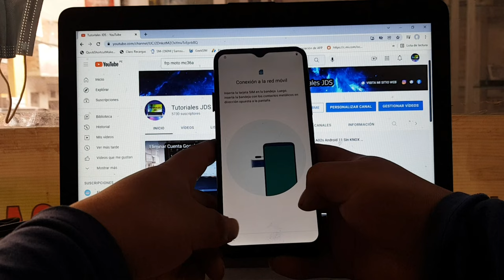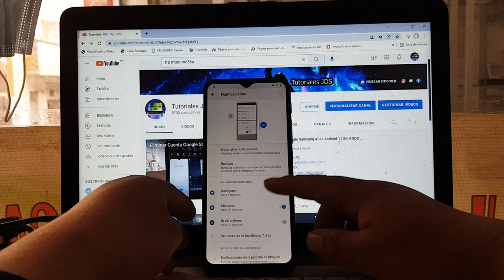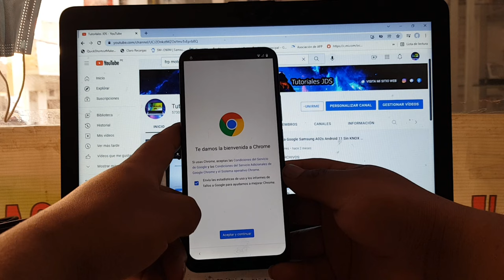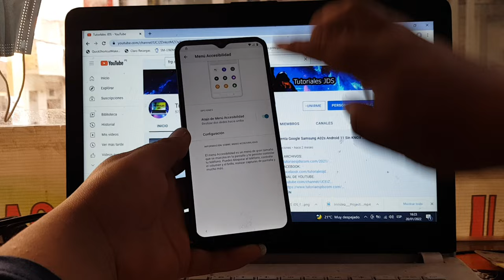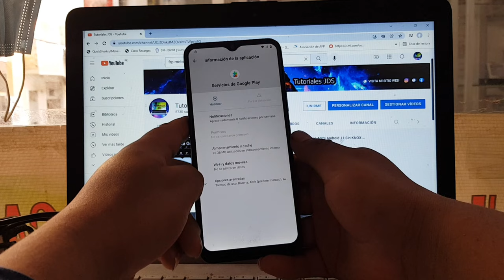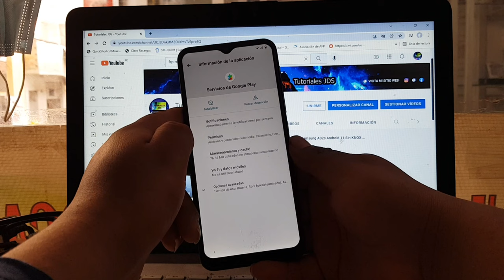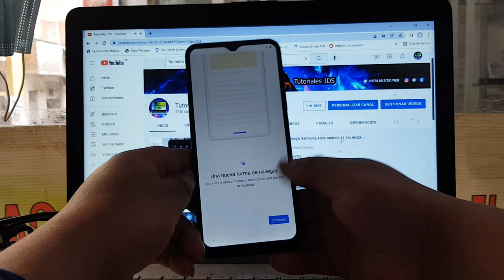Eliminar Cuenta de Google Motorola Moto G10 | Android 11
quitar cuenta google moto g9 android 11
frp moto g20 android 11
frp moto g9 play 2021
frp moto g9 play android 10
frp moto g9 power
quitar cuenta google moto g8 plus 2021
frp motorola android 11
quitar cuenta google moto g8 power lite android 10